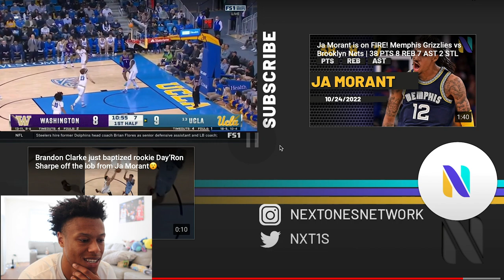D1 UCLA Player Reacts To His Career High 25 Point Game!!